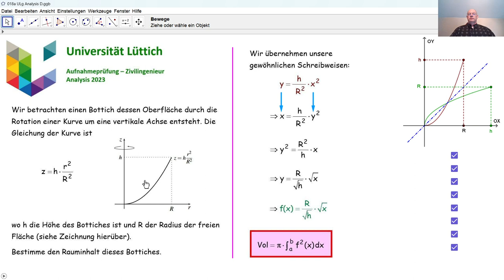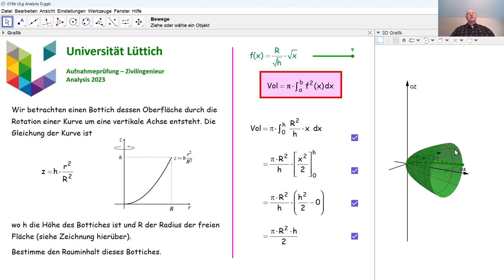Aufnahmeprüfung Universität Lüttich - Analysis 018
Wir beantworten eine Frage bezüglich des Rauminhalts eines Bottiches, die in 2023 an der Universität Lüttich bei der Aufnahmeprüfung Zivilingenieur gestellt wurde.